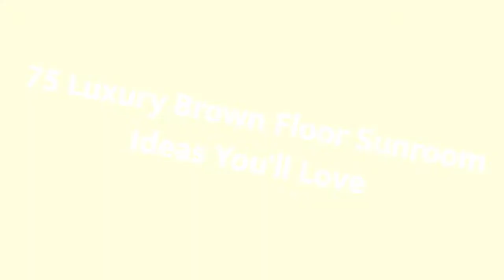75 Luxury Brown Floor Sunroom Design Ideas You'll Love 😊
0:00:00 - Intro
0:00:12 - Luxury Brown Floor Sunroom Design Ideas You'll Love: Inspirations 1 to 25
0:03:03 - Luxury Brown Floor Sunroom Design Ideas You'll Love: Inspirations 26 to 50
0:06:07 - Luxury Brown Floor Sunroom Design Ideas You'll Love: Inspirations 51 to 75